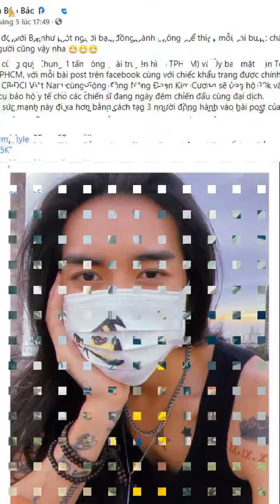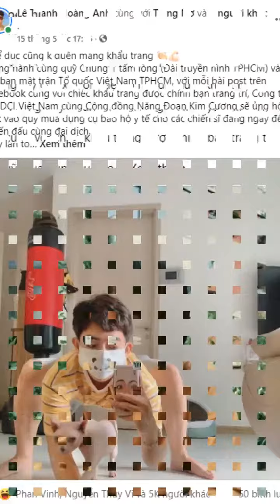BB Trần, Hải Triều, Tăng Phúc, Trương Thảo Nhi... hưởng ứng chiến dịch đầy ý nghĩa - chung tay đ...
Với chủ đề "MY MASK MY STYLE" - chương trình kêu gọi mọi người tự tay trang trí chiếc "khẩu trang" của mình và đăng tải lên mạng xã hội. Với mỗi chiếc khẩu trang được đăng tải, công ty cổ phần DCI Việt Nam cùng Cộng đồng Năng Đoạn Kim Cương sẽ đóng góp 20.000 VNĐ vào quỹ Chung Một Tấm Lòng (Đài truyền hình TP.HCM) và Ủy ban Mặt trận Tổ quốc Việt Nam TP.HCM. Số tiền này sẽ được sử dụng  để mua dụng cụ bảo hộ y tế cho các chiến sĩ, y bác sĩ ở tuyến đầu đang ngày đêm chiến đấu cùng đại dịch.
Diễn viên BB Trần - Hải Triều
Tính đến nay đã có rất nhiều diễn viên, ca sĩ đồng hành cùng chương trình, có thể kể đến: Diễn viên BB Trần, diễn viên Hải Triều...